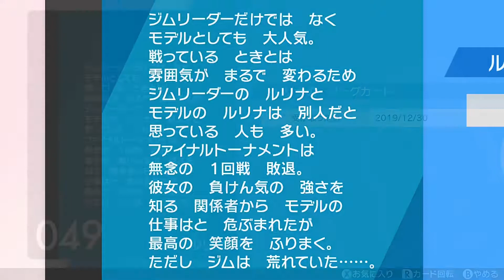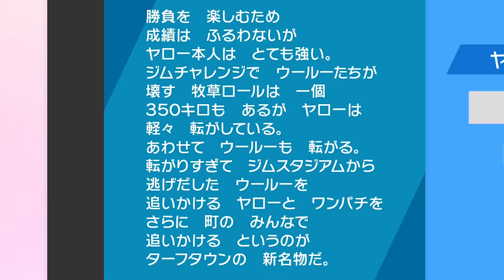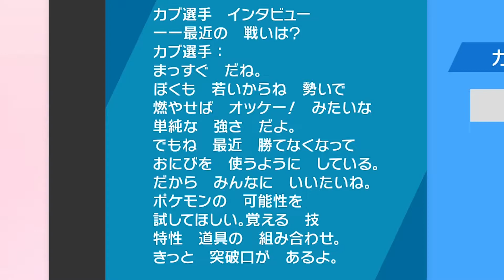ダイマックスポケモンがスタジアムで大暴走!?ポケモン愛で食い止めろ! 【ポケモン剣盾(ポケモンソードシールド)】 実況 #34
ポケモンシリーズ最新作・ポケットモンスターソードシールド実況を始めます!僕はシールド!(友達みんなソード...w)
シリーズ初の据え置き版ということで個性豊かな人物やマックスレイド、ダイマックス、スマホロトム、キョダイマックス、さらにはお着替えと、気になる要素満載でめっちゃ楽しみです!
ポケモンは子供のころにやった初代以来ということで20年ぶりの帰還でございますので、進化したポケモンワールドに驚きのリアクションしまくる僕を楽しんでいただければと思いますw
ちなみに好きなポケモンはフシギバナとゲンガーです。

実況:いおだあ
編集:のりまき

【ゲーム情報】
[タイトル]
ポケットモンスターソードシールド

[発売日]
2019/11/15

※ソードとシールドの2バージョンが発売。

[メーカー]
発売:株式会社ポケモン
販売:任天堂株式会社
制作:株式会社ゲームフリーク